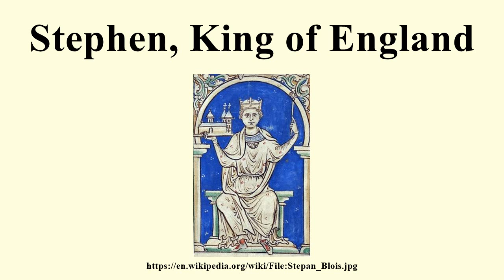Stephen, King of England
Image-Copyright-Info
Author-Info:   Matthew Paris Alternative names Matthæi Parisiensisc Description English manuscript illuminator and cartographer Date of birth/death circa 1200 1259 Location of birth England Work location St. Albans Abbey, Hertfordshire, England ity control VIAF: 34451801 LCCN: n50066825 GND: 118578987 BnF: cb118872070 ULAN: 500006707 ISNI: 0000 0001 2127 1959 WorldCat
Image-Copyright-Info